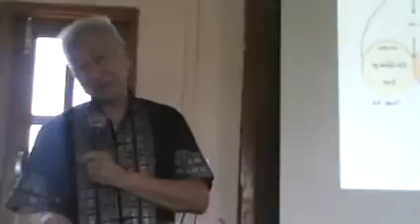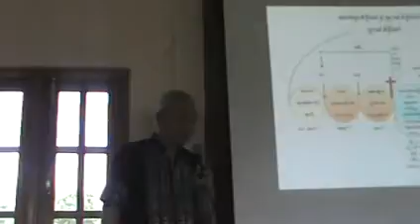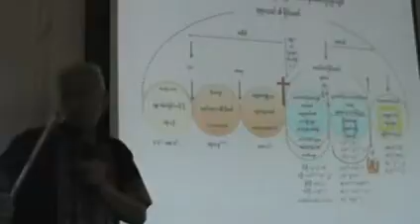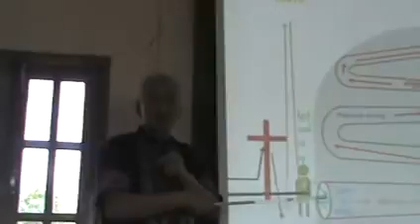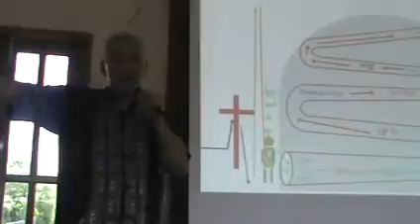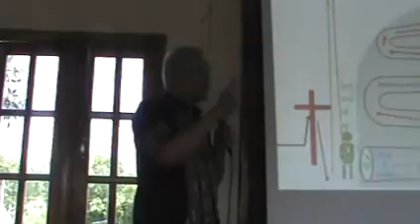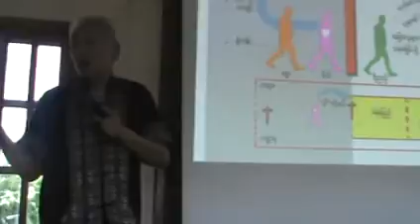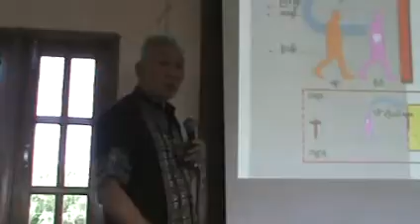Dr.Thein Htay (Yangon 2015, B-8)